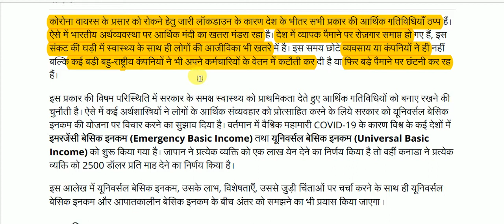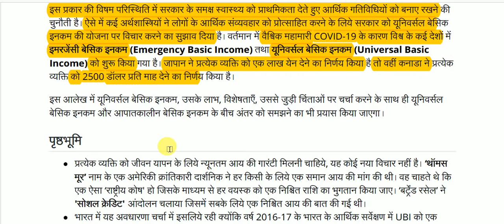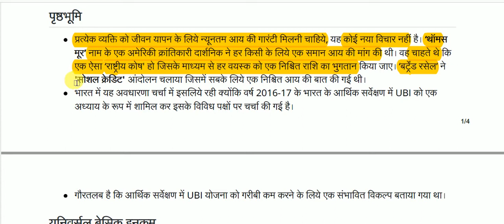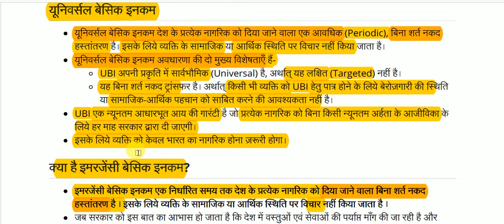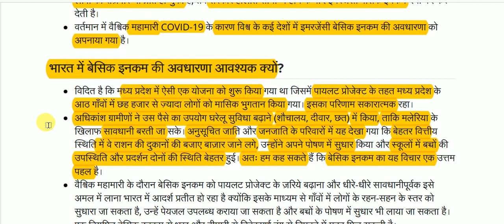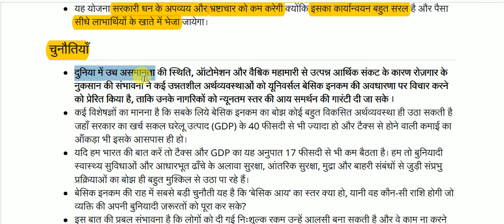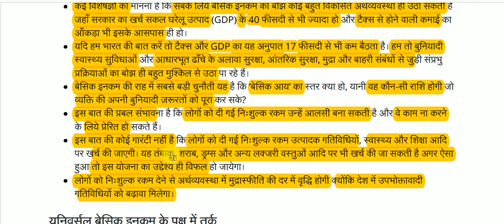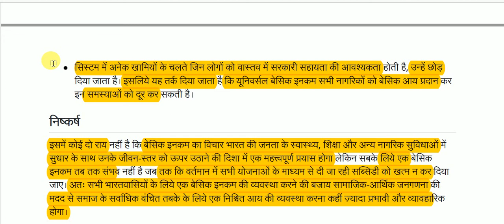यूनिवर्सल बेसिक इनकम || Universal basic income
Universal basic income for All Competitive Exams like SSC, Railway, IB, Bank, UPSC, BPSC, MPSC, PCS, etc.